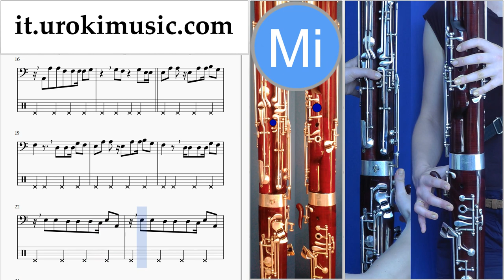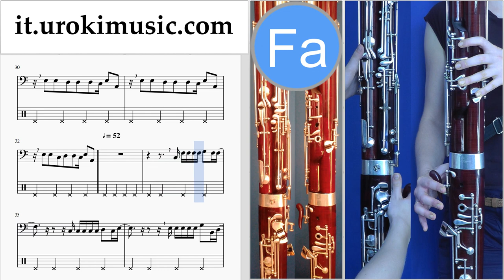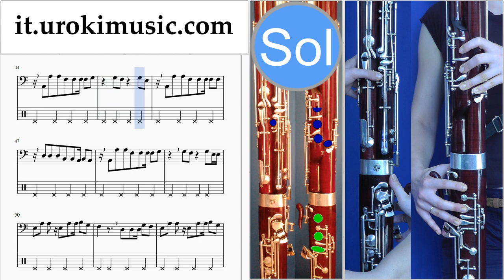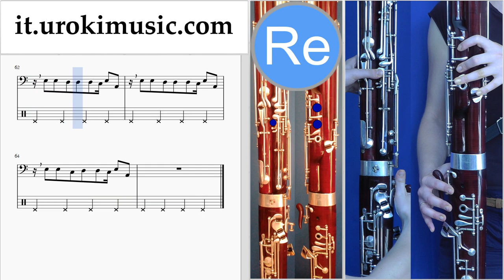Lezioni di Fagotto Shakira - Me Enamoré Tutorial Spartito Parte#2 um-i276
Lezioni di Fagotto Shakira - Me Enamoré Tutorial Spartito Parte # 2 um-i276 Si prega di scrivere nei commenti, come rendere le lezioni più utile a voi?